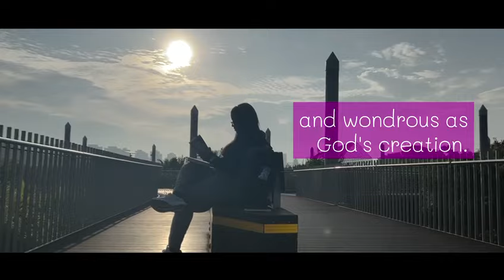Unlock Your Best Plus-Size Self: Affirmations for Confidence & Mindfulness For Chubby Souls!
Discover the power of positive self-affirmations for boosting self-confidence, daily gratification, and mindfulness. Join Mandy as she unveils effective affirmations to help you cultivate a positive mindset and achieve your goals.

Learn the importance of self-love, self-acceptance, and self-care in building a strong foundation for success. Don't miss this insightful video that will help you live a more fulfilling and confident life. Start your journey towards self-improvement today!